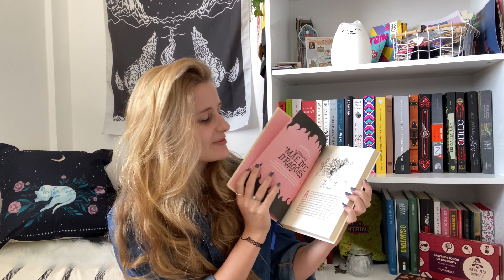LIVROS LIDOS EM FEVEREIRO + UPDATE DE LEITURAS | Laura Brand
Saiu vídeo quentinho com uma listinha de leituras feitas ao longo do mês de fevereiro. Vem ♥

LIVROS CITADOS

Frederick Douglass: A Jornada de um Escravo Fugitivo
O Fazendeiro e a Filha Perdida
A rosa mais vermelha desabrocha
Avatar: A Lenda de Aang
Eles nos Chamavam de Inimigo
Mary Stuart
Trono de Vidro: Reino de Cinzas
O Ano das Bruxas

Compre usando meu link da Amazon para ajudar o canal/blog com uma pequena comissão

E além do conteúdo postado no Blog, no YouTube, Instagram e Twitter, o Nostalgia Cinza conta com uma newsletter especial para os amantes da literatura. Além de ficar por dentro do conteúdo postado nas redes sociais, ao assinar a newsletter você tem acesso a conteúdos exclusivos sobre o mercado editorial, literatura e ainda fica à par dos lançamentos mais aguardados.